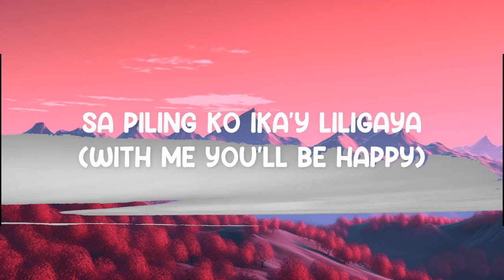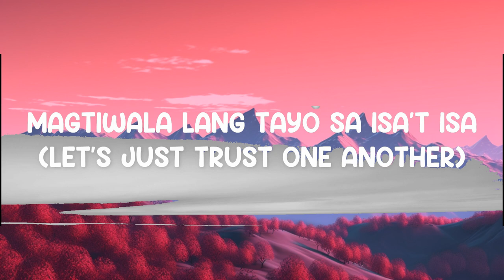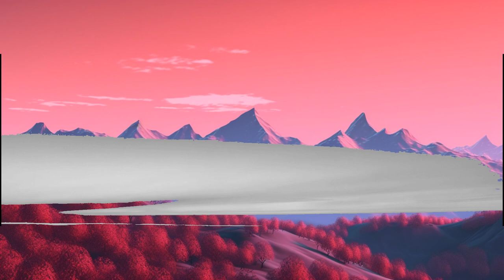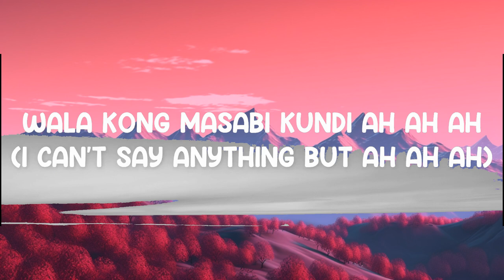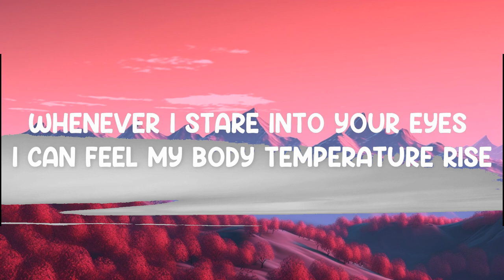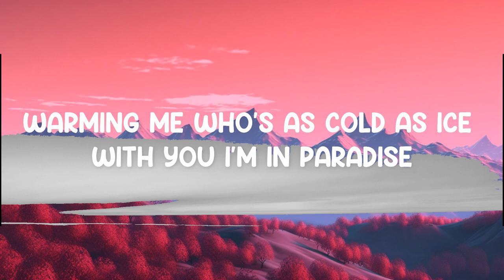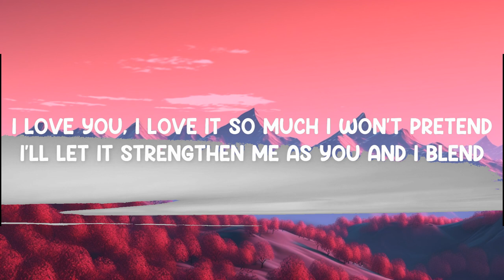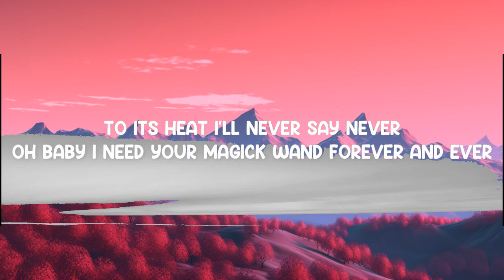Magick Wand - Bless Parco Rodriguez (Lyrics) 🎵 | 25 Min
Magick Wand - Bless Parco Rodriguez (Lyrics)
Lyrics video for "Magick Wand" by Bless Parco Rodriguez.

Refrain:
I love you, I love it so much I won’t pretend
I’ll let it strengthen me as you and I blend

Chorus:
You appointed yourself as my throne
You’re my king and I’m your queen
Your magick wand floods me ecstacy
It’s not mere fantasy
To its heat I’ll never say never
Oh baby I need your magick wand forever and ever.